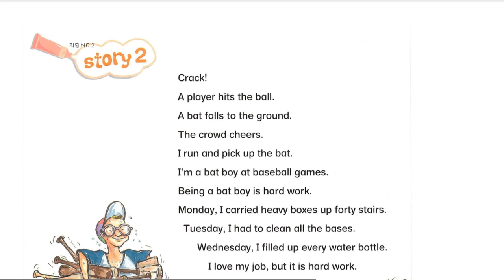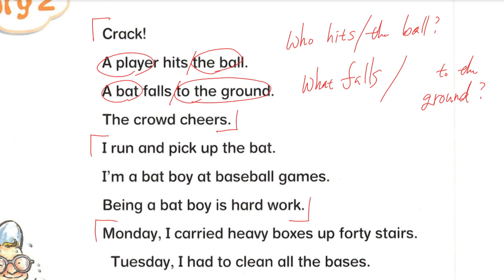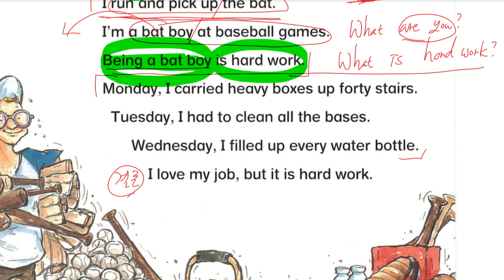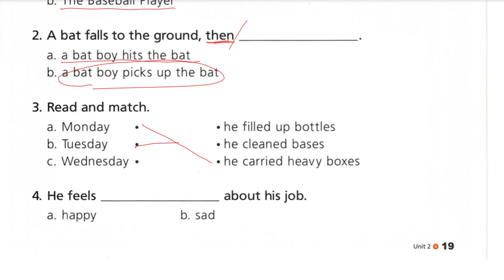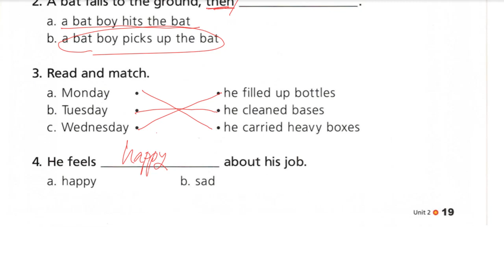이채빈 2022 06 03 해설 성취도 확인 90